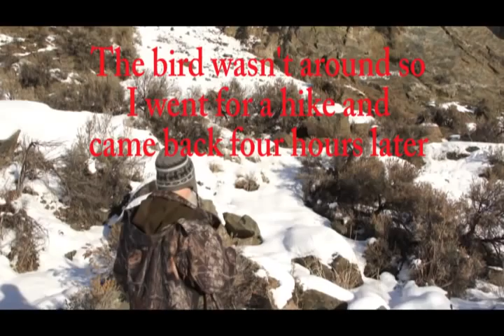The Canyon Wren - The full length movie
Birding geeks will appreciate the fact that people get excited over something like a small bird being seen where it has seldom been seen before.